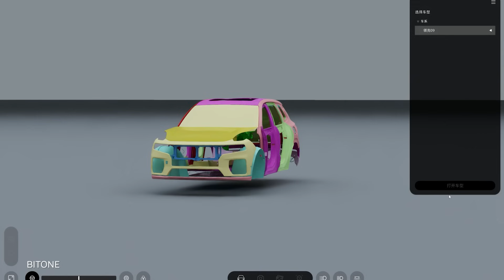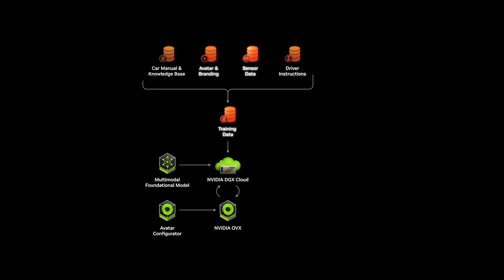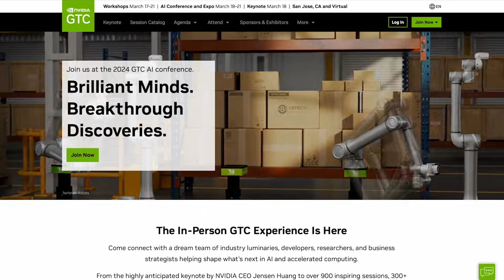Automotive Update from GTC 2024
The latest advancements in automotive technology were on display at GTC 2024.

Highlights included:

- Founder and CEO Jensen Huang introduced the highly-anticipated Blackwell platform, which will power a new era of computing. The Blackwell GPU architecture is being integrated into DRIVE Thor to enable generative AI applications and immersive in-vehicle experiences. Large language models will run in the car, enabling an intelligent copilot that understands and speaks in natural language.

- BYD, the world's largest EV maker, is adopting NVIDIA DRIVE Thor as the AI brain of their future fleets. In addition, BYD will use NVIDIA’s AI infrastructure for cloud-based AI development and training, along with NVIDIA Isaac and NVIDIA Omniverse to develop tools and applications for virtual factory planning and retail configurators.

- On the show floor, attendees saw the latest NVIDIA-powered vehicles on display, including Lucid Air, Mercedes-Benz Concept CLA Class, Nuro R3, Polestar 3, Volvo EX90, WeRide Robobus, and an Aurora-powered truck. Additionally, NVIDIA showcased the wide adoption of NVIDIA DRIVE, displaying ECUs (electronic control units) from a variety of partners, from Lenovo to Zeekr.

- The conference featured sessions and panels from NVIDIA automotive partners including Ford, GM, Geely, JLR, and many more, covering topics from data center applications to developing safe AVs.